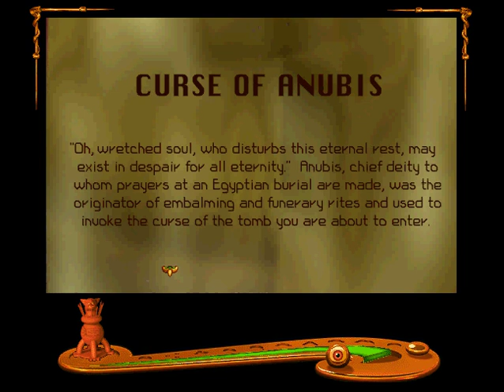Let's Play Shivers - 05 - Marble puzzle from doom!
I hate these puzzles... hence why I have the solution! There are only two puzzles I have the solutions for, and this is one of them